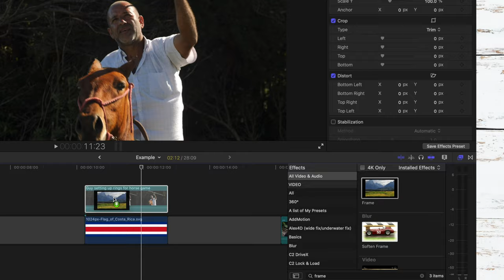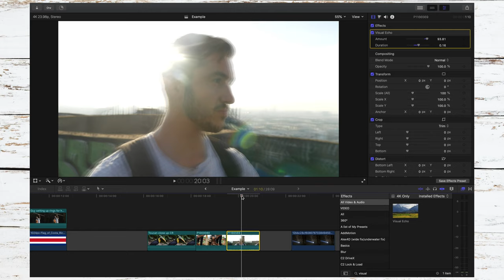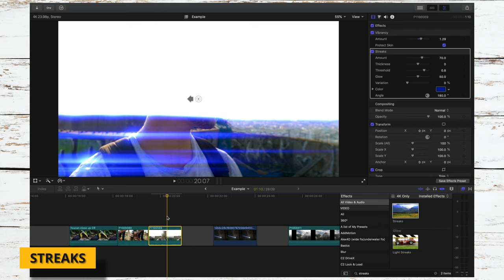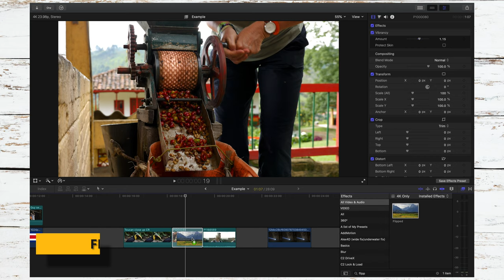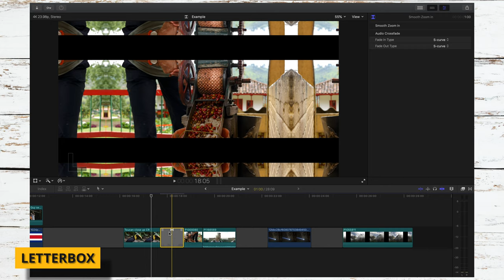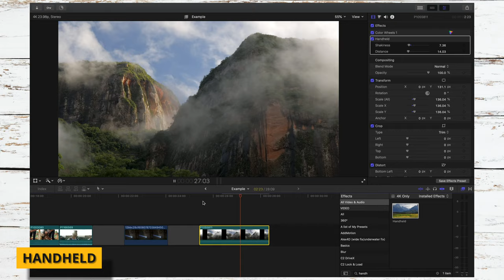10 LESS KNOWN but USEFUL FCPX FREE EFFECTS (NO PLUG INS)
In today's Final Cut Pro tutorial, we'll go over 10 less known but useful FCP effects that are FREE! They're built in, stock effects that you can use to create better looking videos.

✏️ MY FAVORITE FCP PLUGINS
For travelers!
Amazing filmic transitions
Awesome music video plugin
Cinematic Lighting Effects
Glitchy cinematic transition pack
Apple-style titles
Must have for YouTubers
How I zoom in and out
Realistic, trackable flares
Best PIP effect
Professional Color Grading Plug In
Remove Video Noise Easily
Most realistic filmic effect
Amazing cinematic titles
Great for adding extra movement
My favorite explainer/tutorial plugin

Artlist (get 2 months free w/this link!)
Creative Asset Library
Great for your YouTube Channel
Cut up your videos with AI
Best FCP Plugins